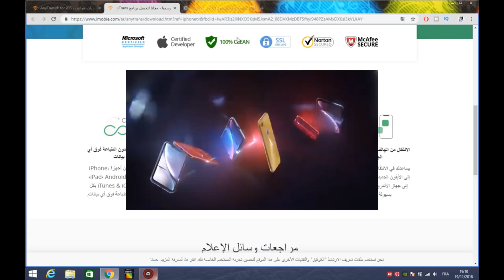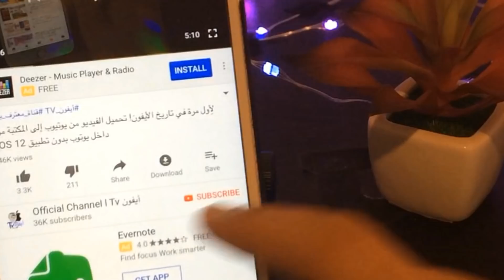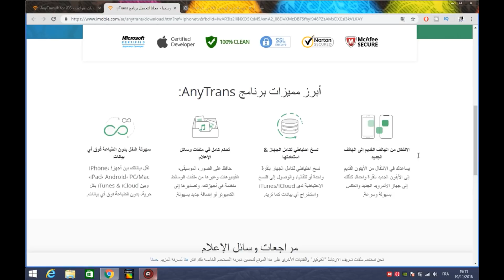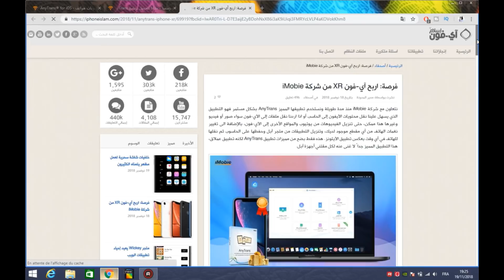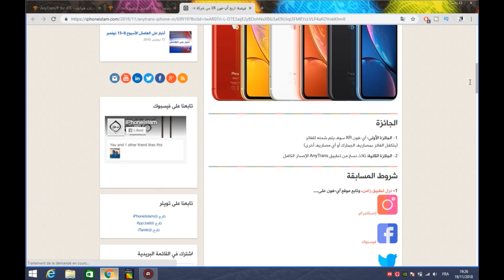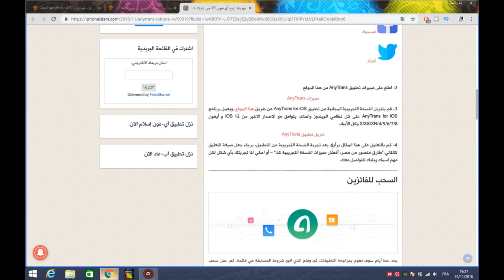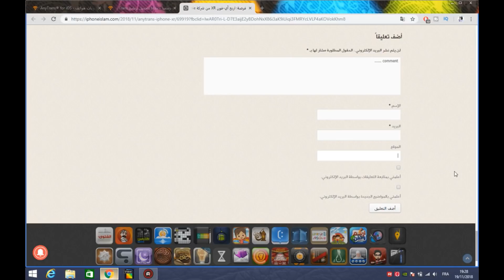برنامج AnyTrans | لَـ❌ـنْ تدفع للـتِّـقـني من جديد 2019| للايفون و الاندرويد 🔥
المسابقة التي أنضمها أنا مشروحة في الفيديو.
بالتوفيق للجميع 🧡

AnyTrans®

إدارة أجهزة iPhone وCloud & Android بطريقتك الخاصة في مكان واحد
يتيح لك حلا ممتازا لإدارة جميع محتويات هاتف الأيفون، الأندرويد وخدمة التخزين السحابي. تتمكن من خلال برنامج AnyTrans نقل الملفات بين الهواتف المحمولة، متعدد خدمات التخزين السحابي، كذلك بين الكمبيوتر بكل سهولة وأمان.

🙋🏻‍♂️ إشترك من هنا و توصل بمواضيع يوميًا بخصوص الأيفون! دائــمــاً مـا سـتـحـبـهـا 🔝

17.285 قناة IPTV على أيفونك للأبد! طريقة حصرية 2018 قنوات مشفرة ايفون iOS 10/11/12

‎لِأول مرة في تاريخ الأيفون! تحميل الفيديو من يوتيوب إلى المكتبة من داخل يوتوب بدون تطبيق iOS 12

‎أفضل تطبيق مهكر 2019 لمشاهدة قنوات beIN للايفون بجودة 4K حتى بإنترنت ضعيف بدون تقطيع! بدون جلبريك